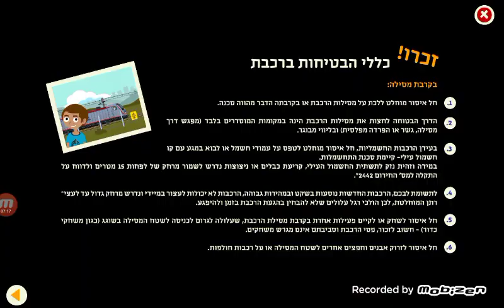18 באפריל 2023